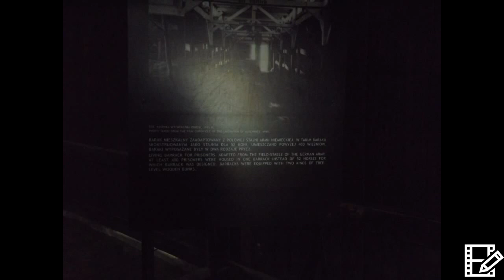World war 2, POW camp ,Birkenau, Auschwitz 2, Poland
A few photos from a visit to Poland on the second camp of Auschwitz named Birkenau